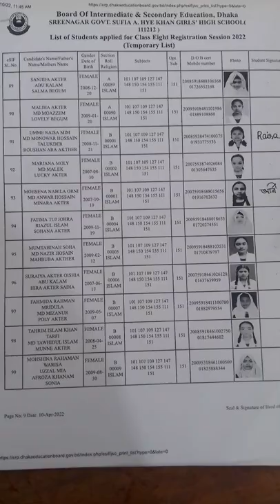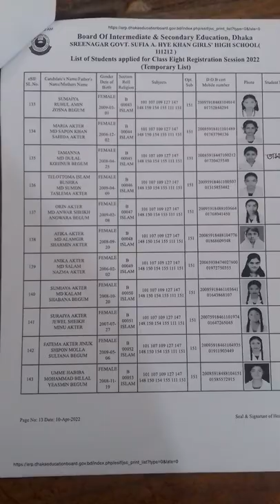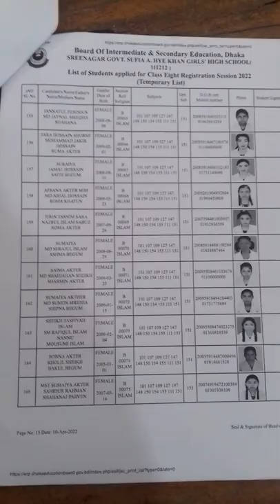.৮ম খ শ্রেণির রেজিষ্ট্রেশন ২০২২